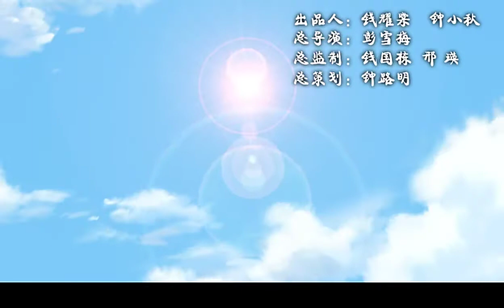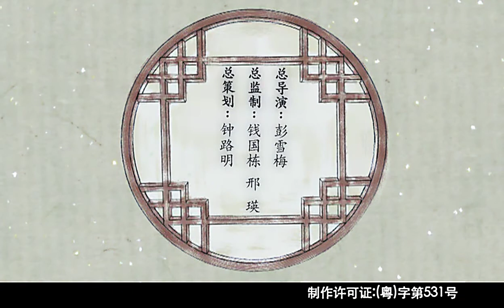甜心格格第1季 第48集 大航海时代（下）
甜心格格第一季第一集